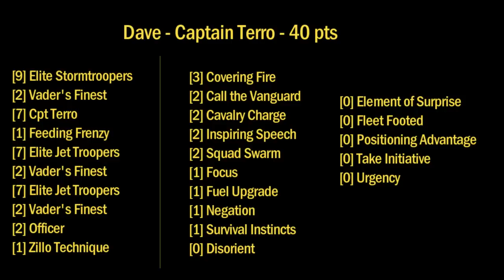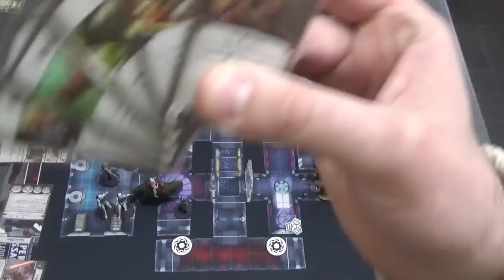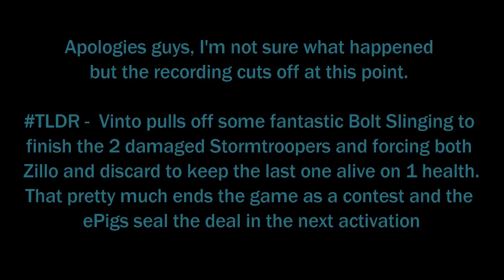SWS 30 - To Your Stations! - Imperial Assault Skirmish Battle Report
Imperial Assault Skirmish Battle Report - Jabba vs Terro

Please note the last 5 minutes of the game is cut-off but I have put in a quick description of the last actions, sorry chaps!

Any comments on the list or play would be great, I'm always happy to take any constructive criticism.

If you see me over the next couple of weeks at the Big Orbit or Kirton Games Regionals please do pop by and say hi!

Rich